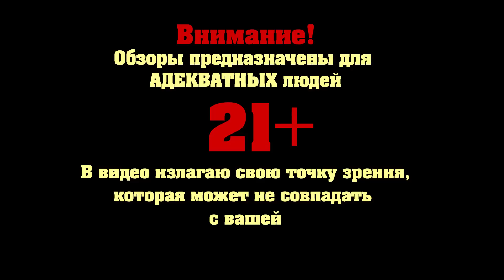ЁЛКИ НОВЫЕ 2017 – ЛЮДИ ОСТАНОВИТЕСЬ! ХВАТИТ ИХ КОРМИТЬ!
Пошаговая стартегия RPG для android/iphone/ipad. Ссылка на сайт игры Скачать Braveland Heroes в Appstore Скачать Braveland Battles в Google Play

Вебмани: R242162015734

Ёлки новые 2017 - обзор, мнение, отзывы, рецензии - все в одном видео